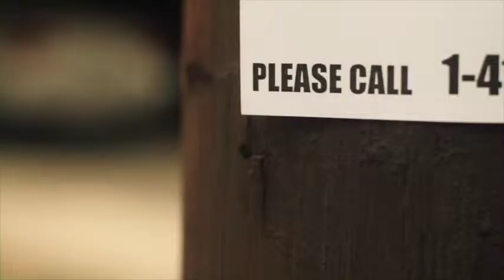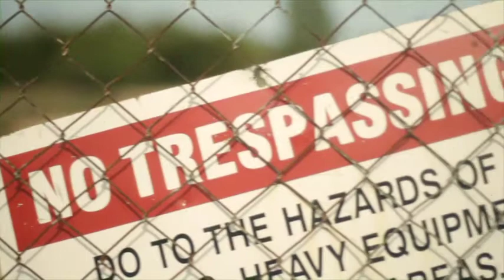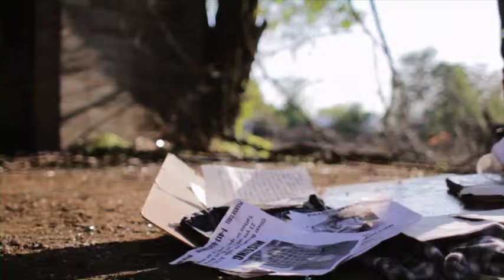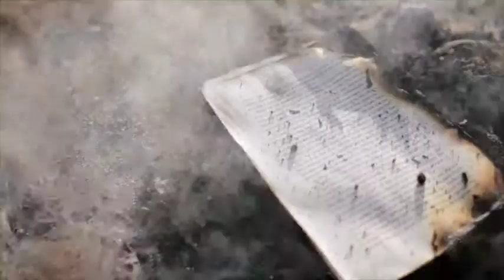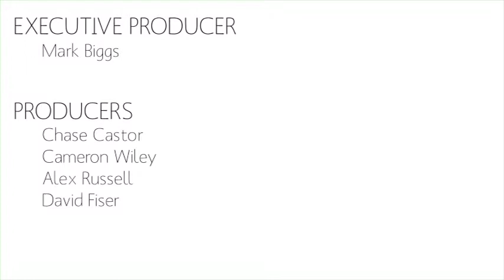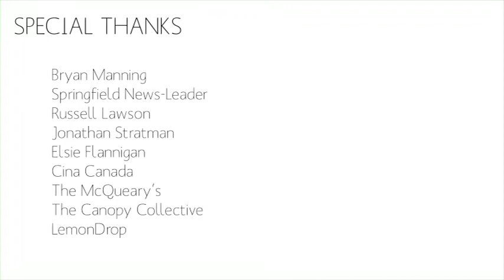Tempete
An Electronic Arts senior thesis from Missouri State University.

Tempete is an experimental four part symphonic music video following the loose path of a tempest: the prelude, the storm, the flood and the aftermath.